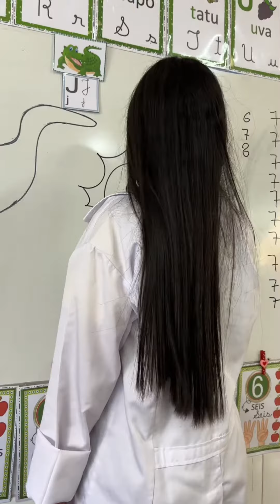O nerd vai se vingar!  - Giovanna Keice